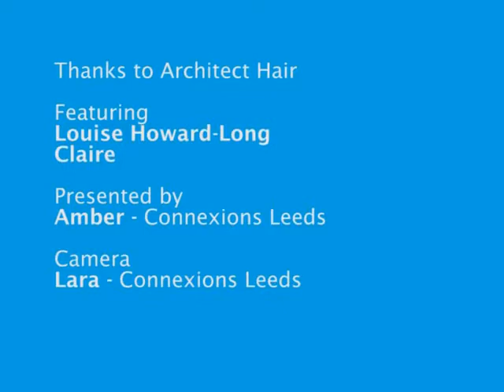Leeds Employer Film: Architect (Hair and Beauty; Leisure), 2012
Listen to young people talk about work.

Films produced by Leeds Pathways on behalf of Leeds City Council.